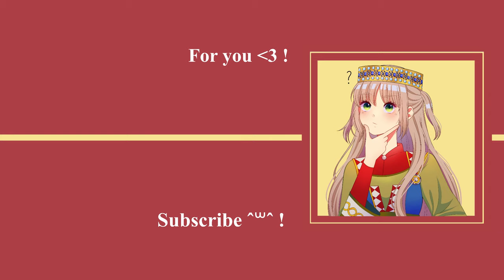Ὕμνος εἰς τὴν Ἐλευθερίαν - National Anthem of Greece (short version)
The "Hymn to Liberty", or "Hymn to Freedom" (Greek: Ὕμνος εἰς τὴν Ἐλευθερίαν, also Ὕμνος πρὸς τὴν Ἐλευθερίαν), is a poem written by Dionysios Solomos in 1823 that consists of 158 stanzas and is used as the national anthem of Greece and Cyprus. It was set to music by Nikolaos Chalikiopoulos Mantzaros in 1865 and is the longest national anthem in the world by length of text. It officially became the national anthem of Greece in 1865 and Cyprus in 1966.
Dionysios Solomos wrote "Hymn to Liberty" in 1823 in Zakynthos, and one year later it was printed in Messolonghi. It was set to music in 1865 by the Corfiot operatic composer Nikolaos Chalikiopoulos Mantzaros, who composed two choral versions, a long one for the whole poem and a short one for the first two stanzas; the latter is the one adopted as the national anthem of Greece. Inspired by the Greek War of Independence, Solomos wrote the hymn to honour the struggle of Greeks for independence after centuries of Ottoman rule. "Hymn to Liberty" recounts the misery of the Greeks under the Ottomans and their hope for freedom. He describes different events of the War, such as the execution of Patriarch Gregory V of Constantinople, the reaction of the Great Powers, extensively the Siege of Tripolitsa and the Christian character of the struggle.
It would mean a lot to me and it would ensure the continuity of this channel! Thank you so much in advance :'D !

-National Anthem of Greece -National Anthem of Cyprus